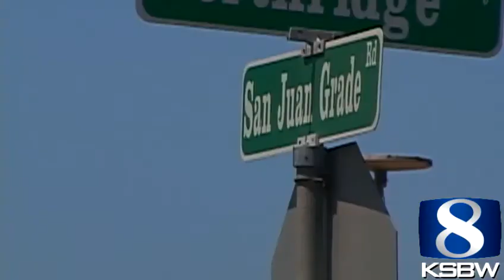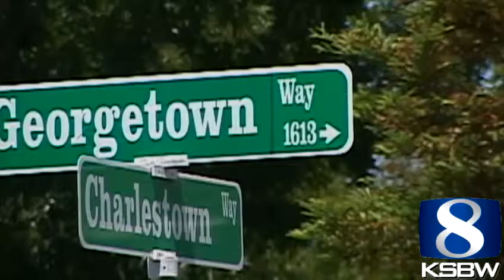3 Salinas tax cab drivers attacked in 3 months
Cab drivers said recent attacks expose the need for better safety measures.